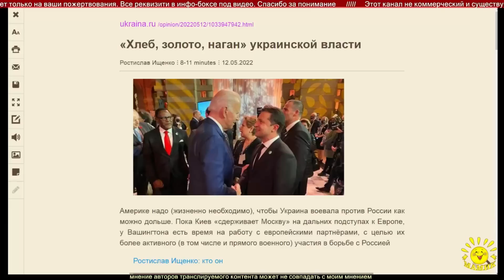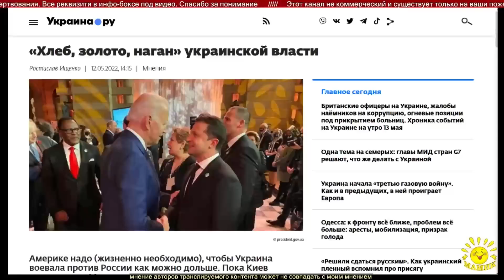Р. Ищенко. «Хлеб, золото, наган» украинской власти